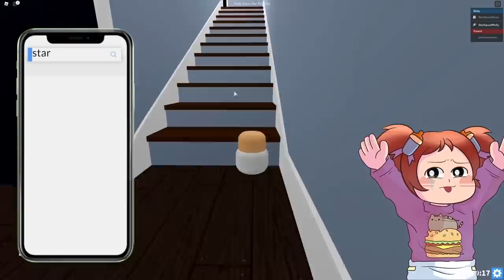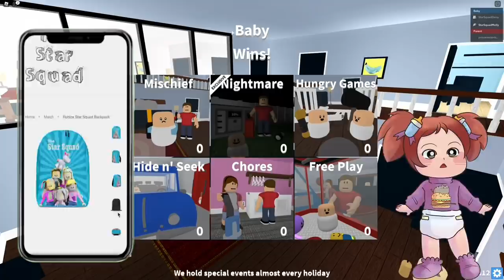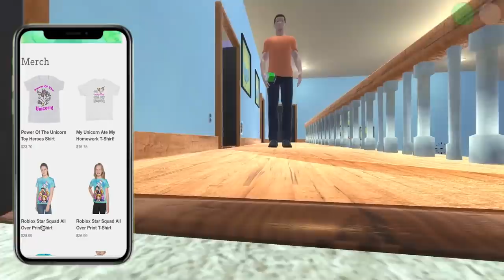Where's The Baby Stories In Roblox!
Where's The Baby Stories in Roblox have been one of our favorite types of videos to do. This game is super fun and really shows the epic and eternal battle of babies vs grown ups to show once and for all who dominates the home. Here is a list of some of our favorite moments videos from Where's The Baby in Roblox!